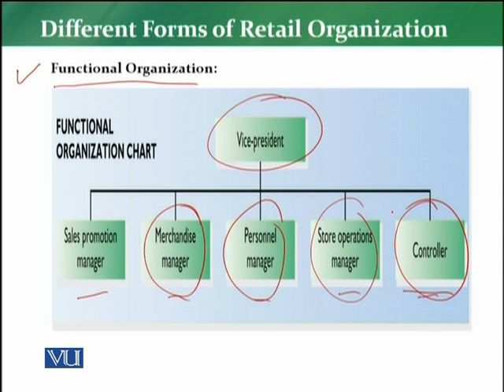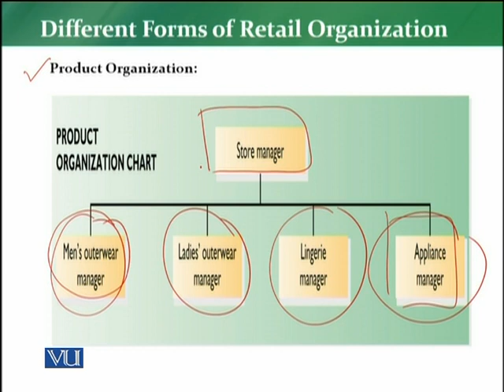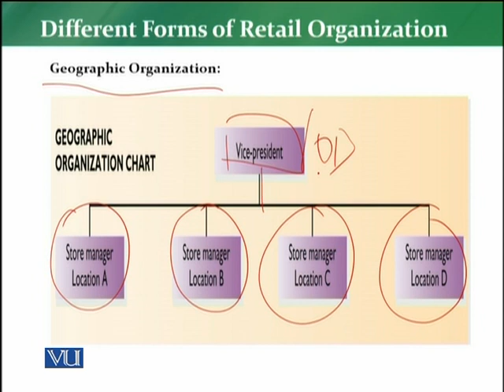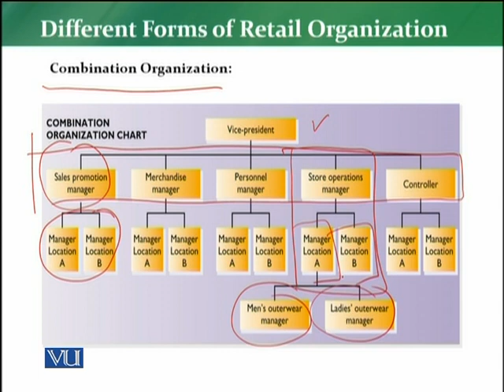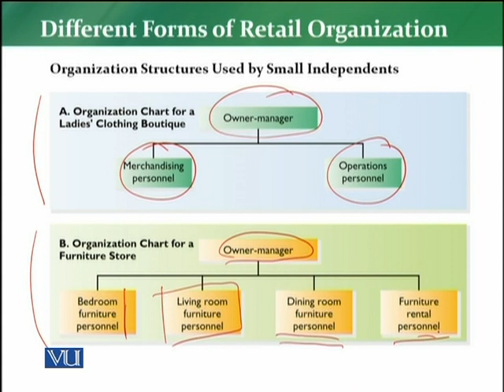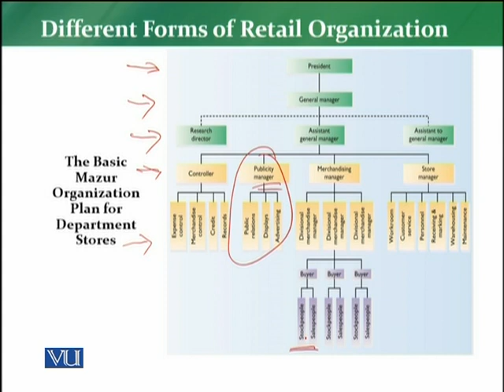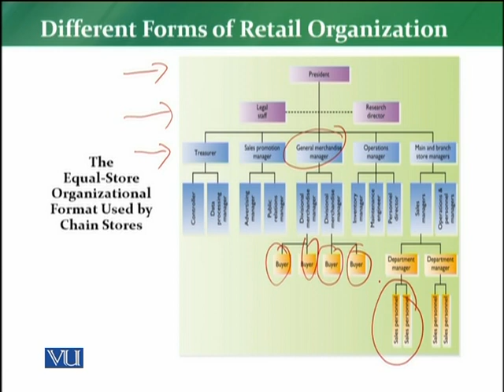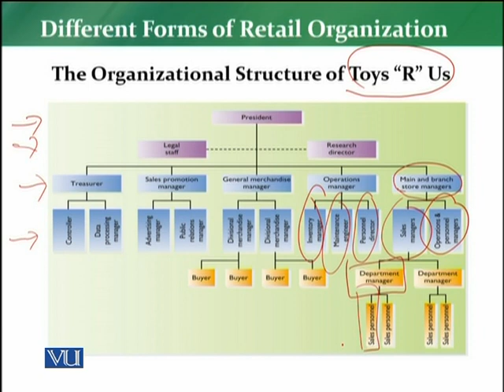MKT726_Topic080 | Retail Management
Different forms of Retail organization